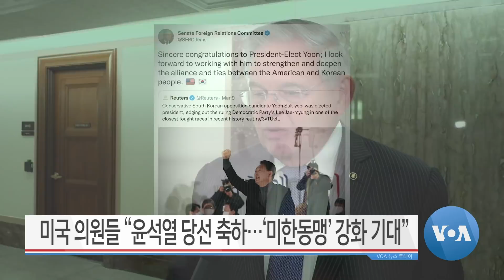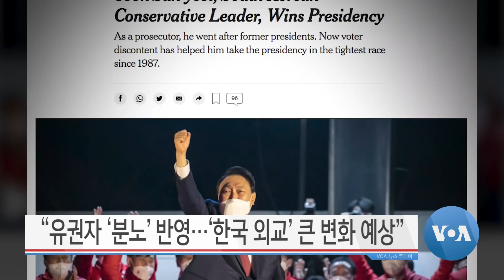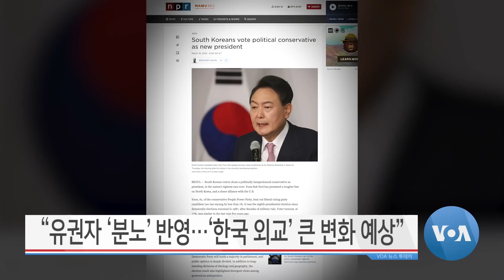[VOA 뉴스 투데이] 2022년 3월 11일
“윤석열 당선 ‘축하’…‘북한 핵·미사일’ 핵심 협력 사안” / 미국 의원들 “윤석열 당선 축하…‘미한동맹’ 강화 기대” / 일본 “관계 개선 긴밀 협력”…중국 “관계 발전 희망” / “김정은 ‘미사일 방어망’ 무력화 시도” / “국제인권단체들 ‘환영’…북한 인권 ‘침묵 5년’ 끝날 것” / “유권자 ‘분노’ 반영…‘한국 외교’ 큰 변화 예상”